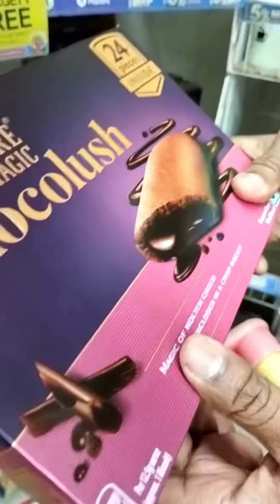Shopping👜💼 || Itu Soumitra Vlog || Bengali Vlog